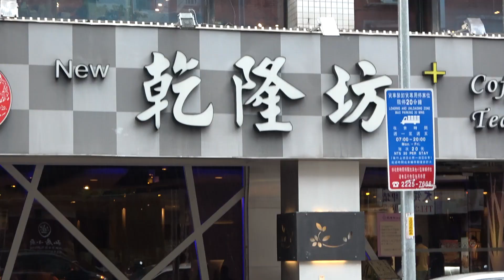OK206 B06 20200607 高珮瑋畢業典禮 乾隆坊聚餐